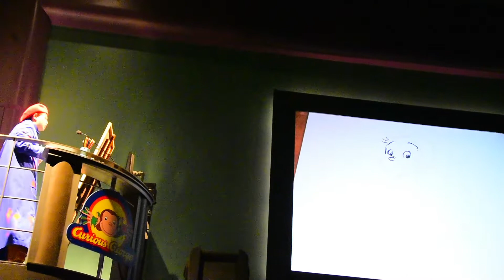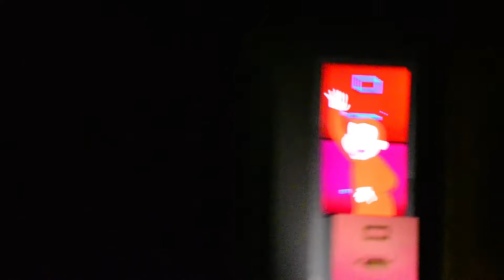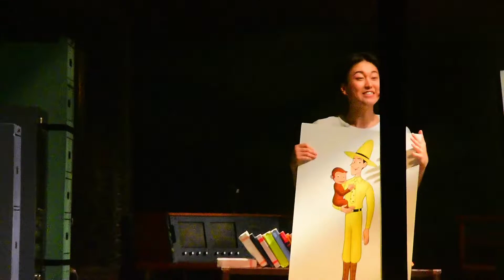おさるのジョージ 7/9/2022